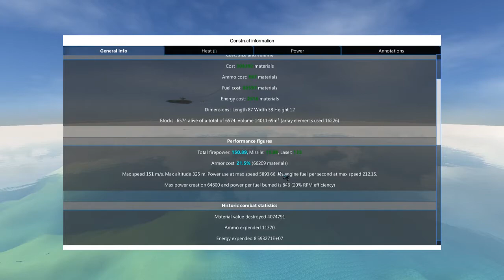[From the Depths] Random Vehicle Fight 8 (Having fun with Godly craft?)